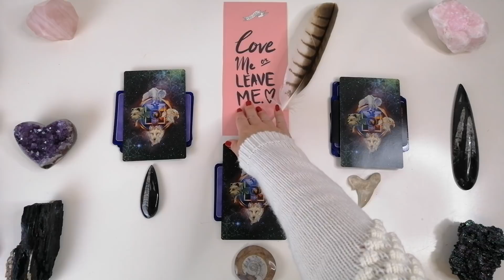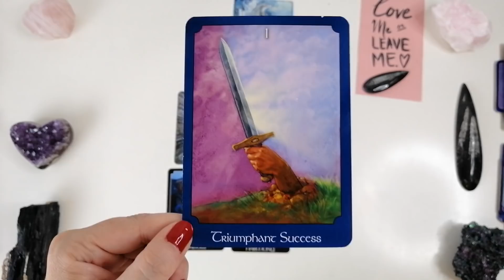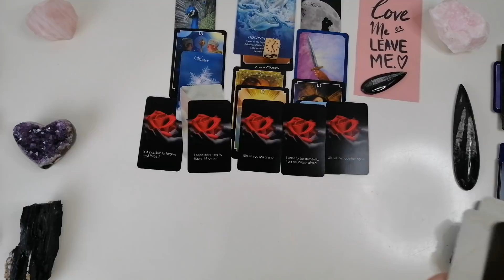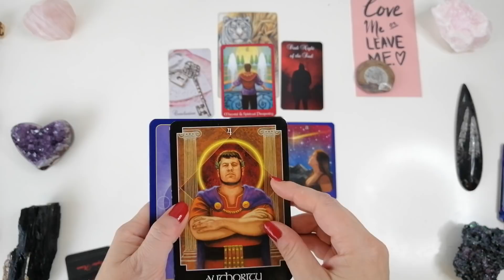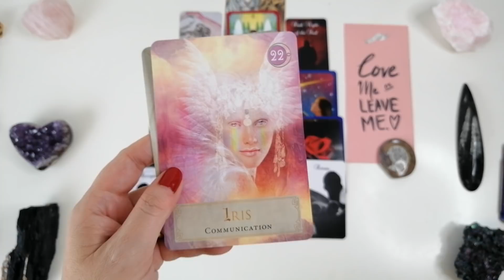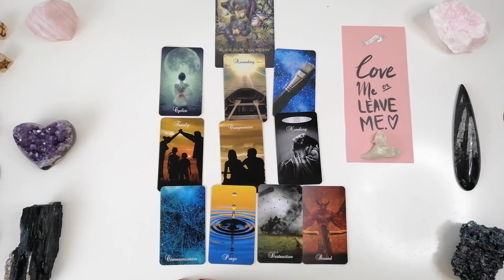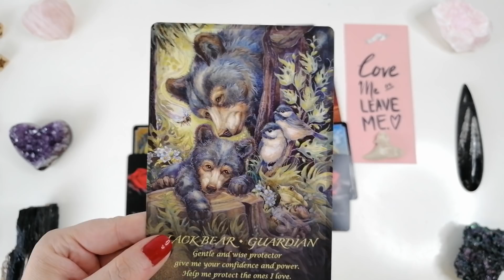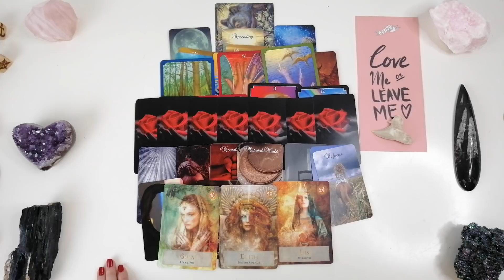❤️Is my Guy gonna Love me or Leave me?❤️ And Spirits advise for DF❤️Pick a Card ❤️Lovereading❤️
Visit my Facebookpage for more readings, surprise cards and fun! ❤️

This video is a Pick a Card Love reading. It can be seen anytime, for great inspiration and predictions, since this is a Timeless LOVE Reading! The readings are made of the energy that spirit brings in the NOW. Take what resonates with you and let the rest go.❤️

#1: 07:27
#2: 37:12
#3: 01:03:30

Take a look at the readings in the playlist "A Love Story from the Divine. Guided by Source. Timeless Love Reading. DM & DF".

❤️ "The healing pot of love"❤️

Write this in your title, to receive healing: "The healing pot of love".❤️
I will personally work with spirit on manifesting healing to you.

I DO NOT make personal readings, at the moment due to an overwhelming request from beautiful people from all over the world.

Blessings of love❤️

Maylenah